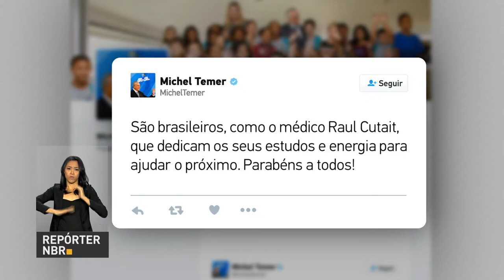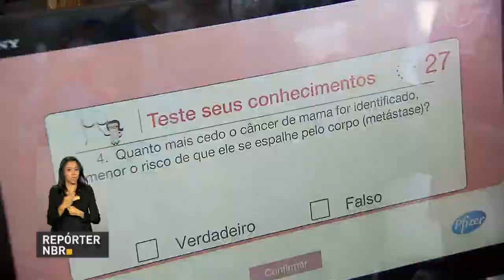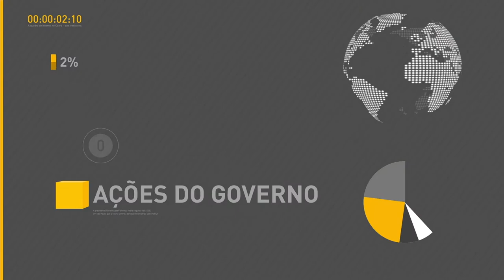BOLETIM REPÓRTER NBR 10h - 18 de outubro de 2017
REPÓRTER NBR 10h - 18.10.17: Ministro da Educação, Mendonça Filho, anuncia nesta quarta-feira (18) a Política Nacional de Formação de Professores. Veja também: presidente Michel Temer parabeniza médicos pelo seu dia. E mais: Campanha Outubro Rosa acontece em todo o país.